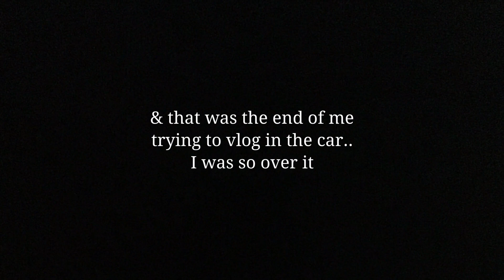WEEKEND/WEEKDAY VLOG | PRIMA BRUNCH | GYM SESSION | NEW CUSTOM PIECE | Haily Negron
Hellooo beautiful!

Todays video is a regular degular vlog! Its a weekend/weekday vlog, or a 24 hours with me if you will. Im trying to get into vlogging more, so bare with me.. i promise it’ll get better! I hope you enjoyed it for what it is, and keep your eyes out for another vlog coming soon!👀

Love you all, besos!💋

Follow my socialsss🫶🏼